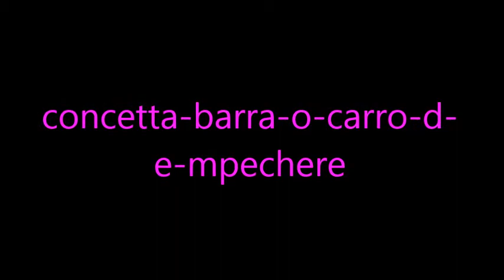concetta barra o carro d e mpechere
inserito da franco alfano httpxat.comRadioPalermoNapoliDiFrancoAlfano  f.b franco alfano